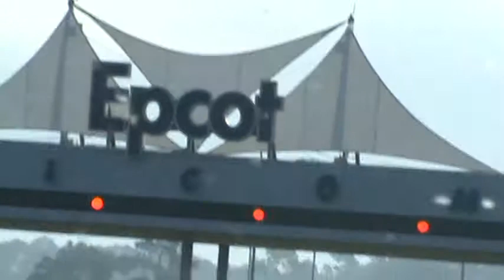Riding Bus to Epcot 2008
Our first day driving to epcot on bus in 2008